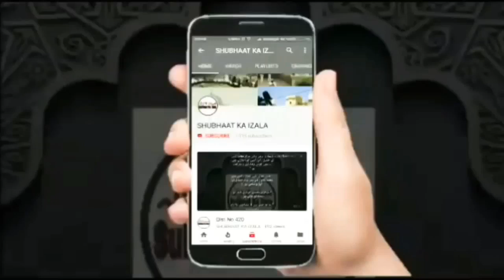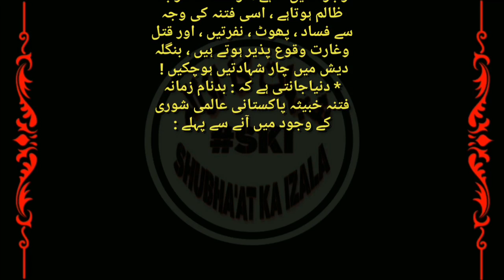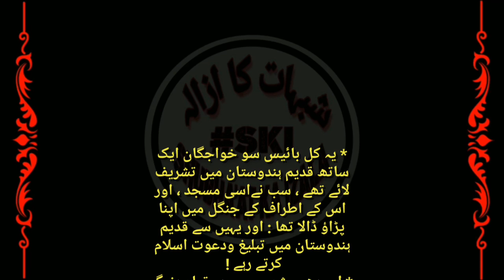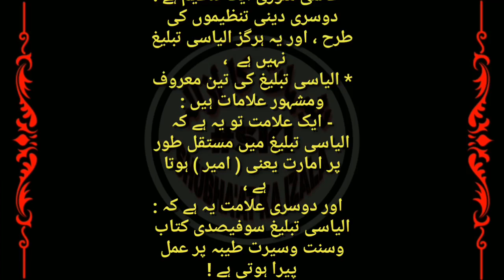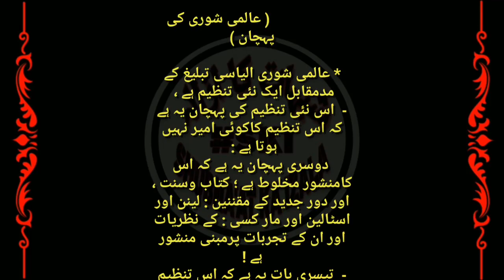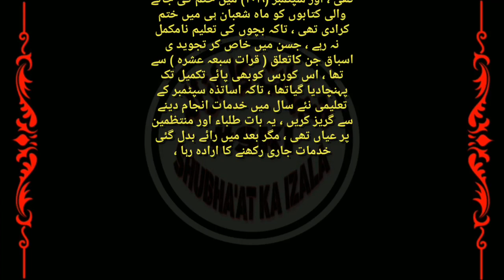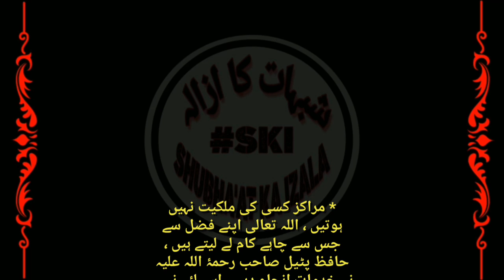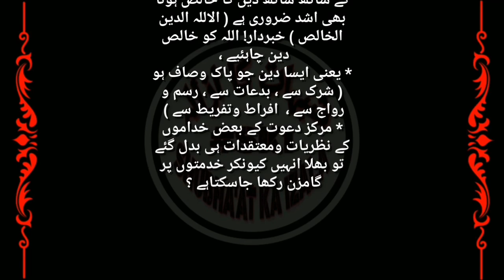Qist No 673 Reality Of expel 2 Shurai Fitna in DarulUloom Dewsbury | WAZAHAT DEWSBURY DARULULOOM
Reality Of expel 2 Shurai Fitna in  DarulUloom Dewsbury

دارالعلوم ڈیوزبری سے دو شورائیوں کو نکالنے کی وضاحت